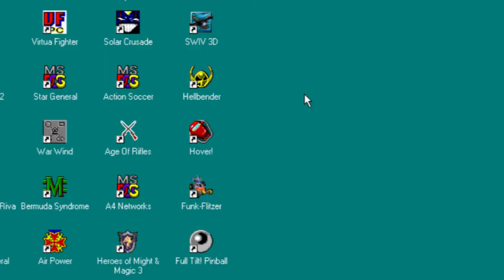Friends of Failure Podcast- E49 Liam Naden, Your Brain & the Four Parts FULL EPISODE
How often do you feel like your brain is wired to make you fail? Or have you gone from millions in the bank, to zero, then back up again? Our guest Liam Naden has that rags back to riches story that changed his whole trajectory. With his life experience we learn about the right way to use your brain backed by his research in neuroscience, psychology and human behavior.